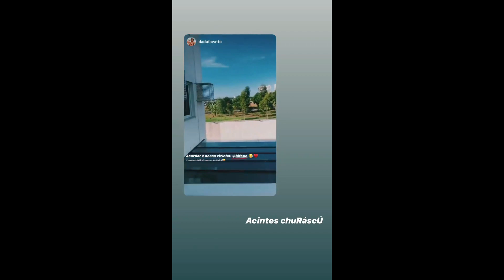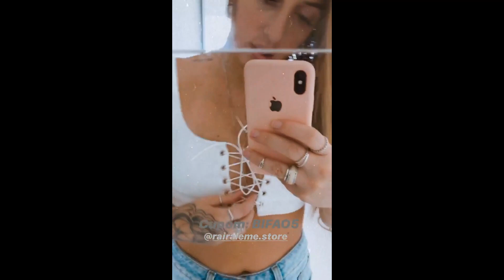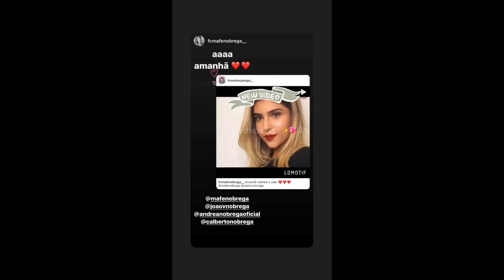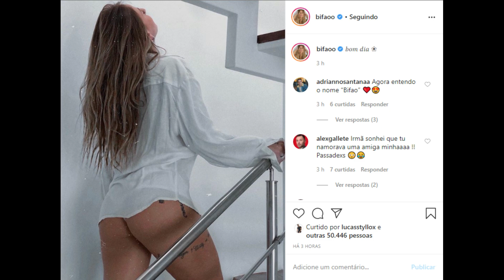STORIES DA BIFÃO E DA ANDREA NOBREGA 15/05/2020